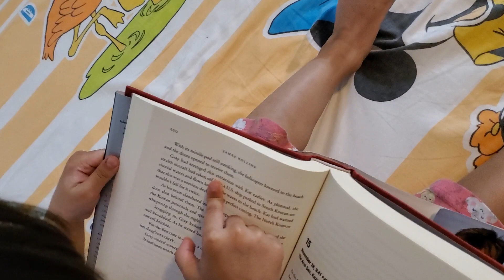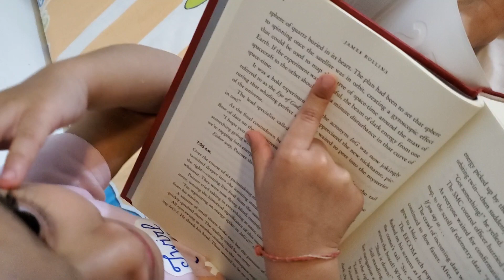Shivi reads a bed time story book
Its night time and Shivi is reading a creepy story.